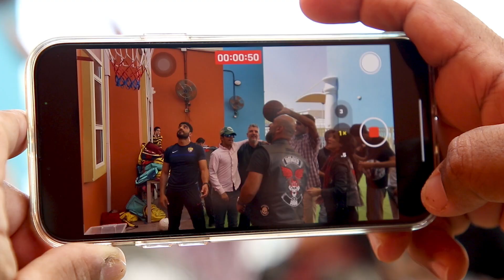It truly was a lovely time with @dubai_hawks_mc 🥰